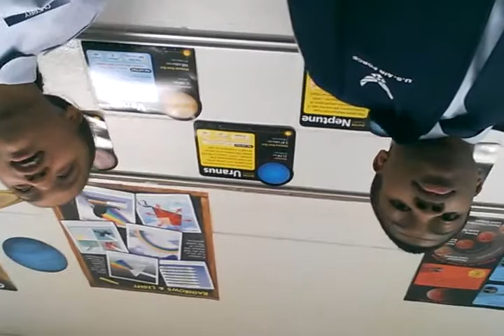G4URD1AN ANG3L AND GROUNDBEEF VLOG 5 PART 3